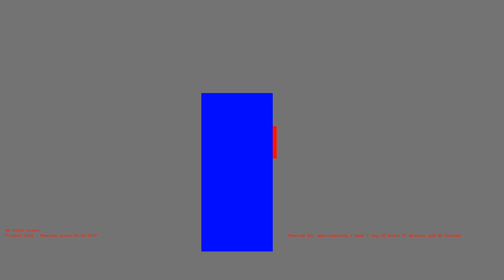1485715913 - Webdriver Cavi - H